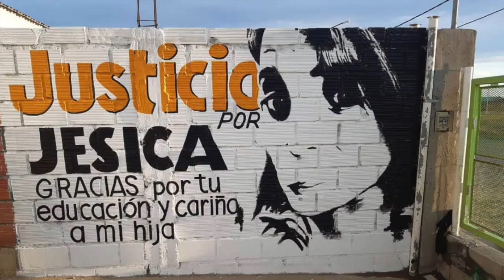Como viven el dolor en la escuela de Jésica Minaglia - Piedra Buena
Alejandra Montiel, la directora de la escuela EPP 93 de Piedra Buena, donde Jesica Montiel era maestra, cuenta como transitan con pena y dolor estos días a una semana de asesinato.